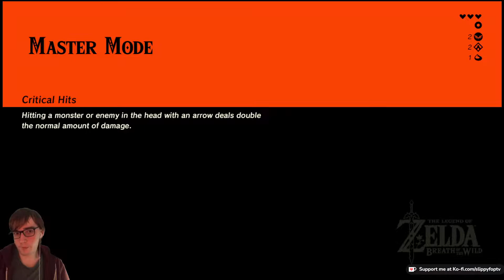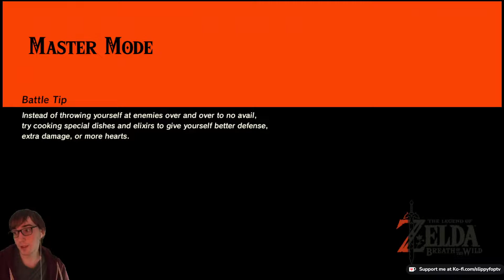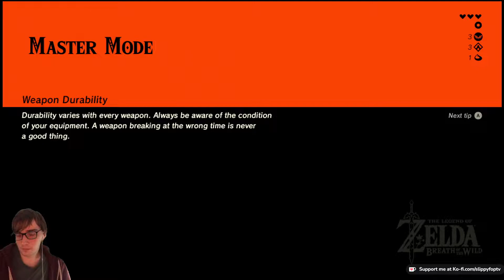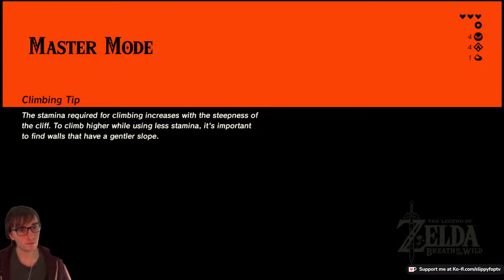Lore Drop | The Legend of Zelda: Breath of the Wild - Master Mode | Part 3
This will end up being a long series...
I'm playing through The Legend of Zelda Breath of the Wild with Master Mode on, meaning I will die, a lot.

If you wish to support me, consider buying me a coffee

🚨Podcast🚨
Every Sunday (or so), I release a podcast called Arbitrary Echo Podcast with a friend of mine.

Some thumbnails were taken using NoClip.website. An amazing tool that allows you to fly around many video game world